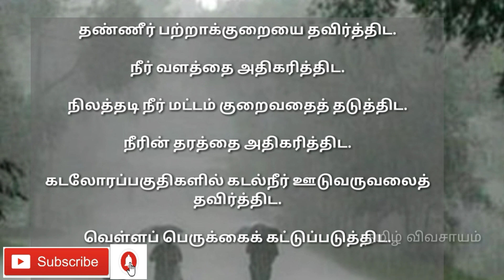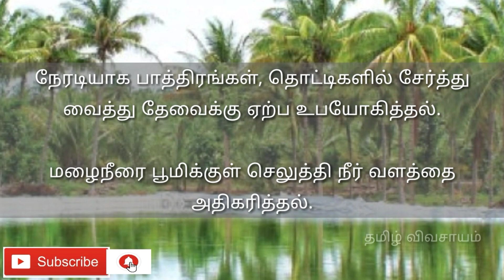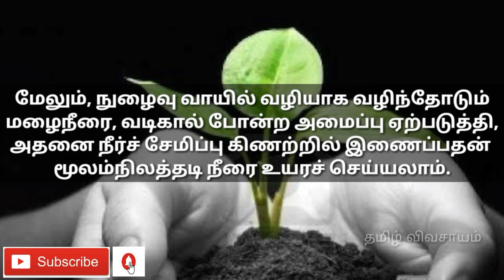மழை நீர் சேகரிப்பு 🌿🍃🌴🍂